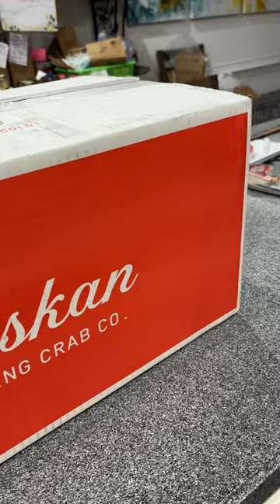Alaskan King Crab Legs EXTRA EXTRA Large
Purchased 4 Lbs of EXTRA EXTRA Large King Crab legs from Alaskan King Crab Co. Very expensive!!!